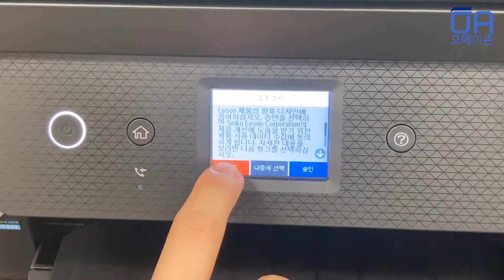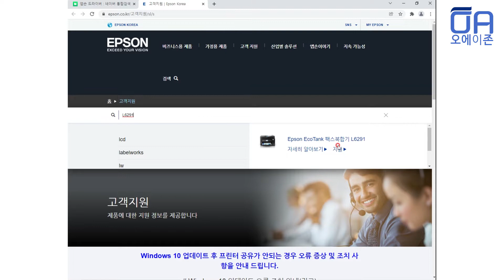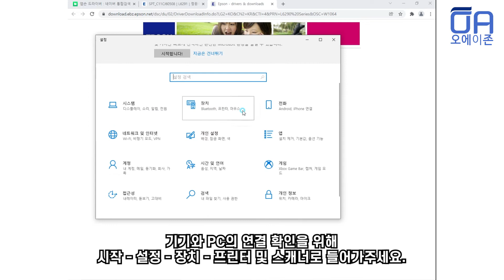[ENG]엡손 L6291 무선 프린터 드라이버 설치방법/L6290동일 와이파이연결 How to install the L6291 wireless printer driver.